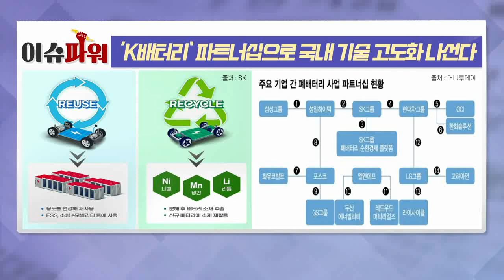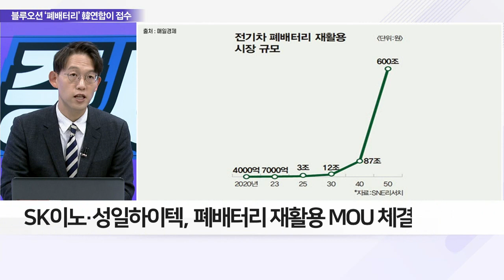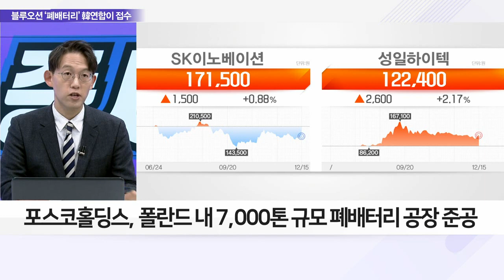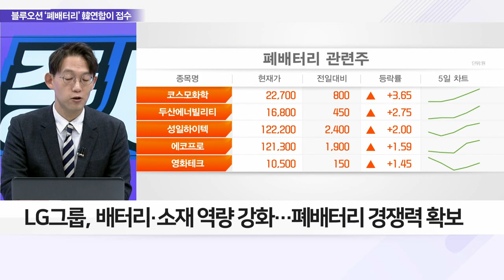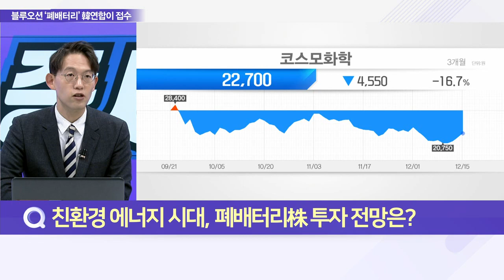‘K배터리’ 파트너십으로 국내 기술 고도화 나선다_이슈 파워 (20221215)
Q. ‘폐배터리’ 선점 경쟁 치열… 글로벌 시장 현황은?
Q. 친환경 에너지 시대, 폐배터리株 투자 전망은?